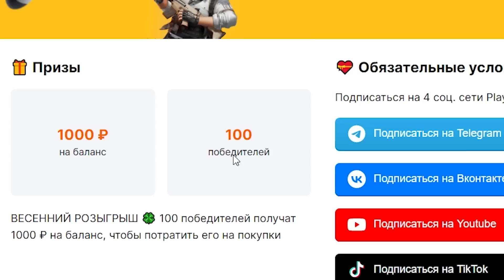ОЧЕНЬ СТРАШНЫЕ бэкрумсы ПИГГИ роблокс | The Piggy Backrooms roblox | Самая страшная игра про Пигги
В этом ролике я покажу САМУЮ СТРАШНУЮ игру про Пигги роблокс (The Piggy Backrooms roblox).